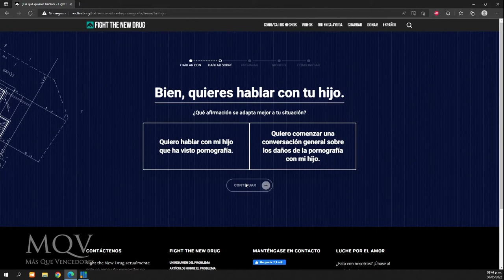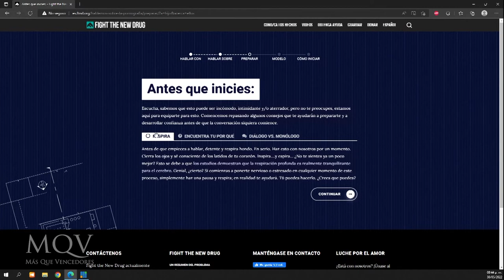Charla 2 para padres | Mi hijo vio pornografía, ¿qué hago?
El lunes 30/05, en la iglesia Más que vencedores, se realizó la segunda charla para padres sobre pornografía y sexualidad. A cargo de la Lic. Estela Alfonsi de Maldonado, quien es psicóloga clínica, terapeuta familiar, educación afectivo sexual y prevención del abuso sexual infantil.